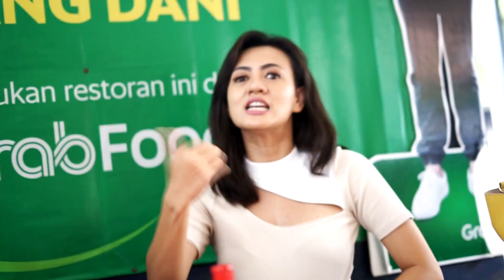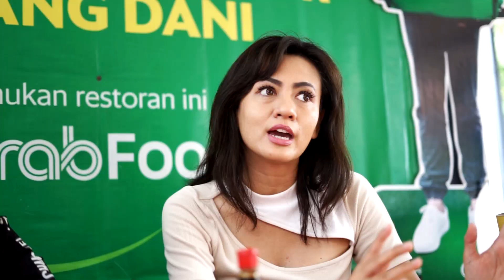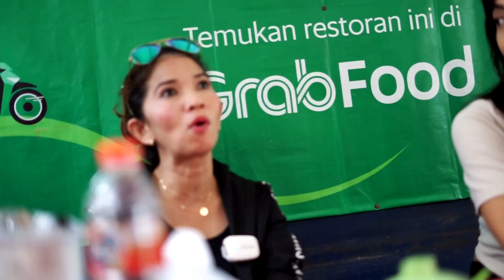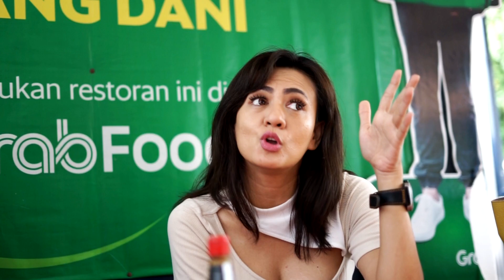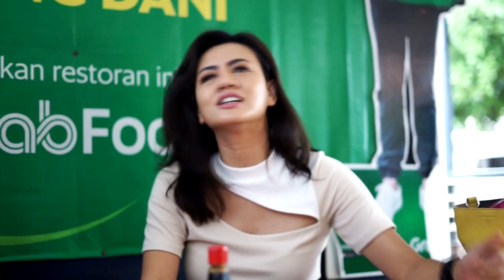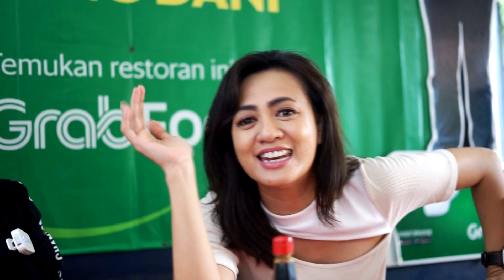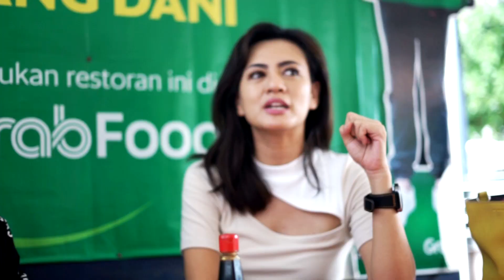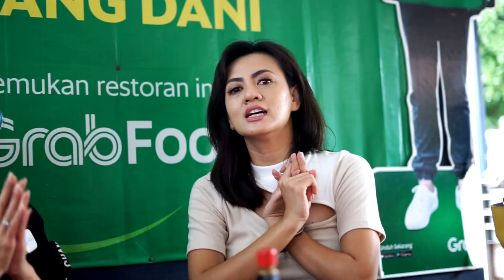PILIH BERBULU ATAU POLOS - ZONA PEREMPUAN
HALLO GUYS!!!

Kali ini Yeyen mau .

Jika kalian mau kirim surat dan kado buat Yeyen bisa kirim ke alamat ini yah :

Jalan Warakas 1 gang 23 RT 01 RW 07 nomer 28 kelurahan Papanggo kecematan tanjung Priok Jakarta Utara.

Surat dan kado nya bakal Yeyen bukain di channel YouTube aku, so stay tune terusss ya guyssss.. love you, muaachh muaacchh.